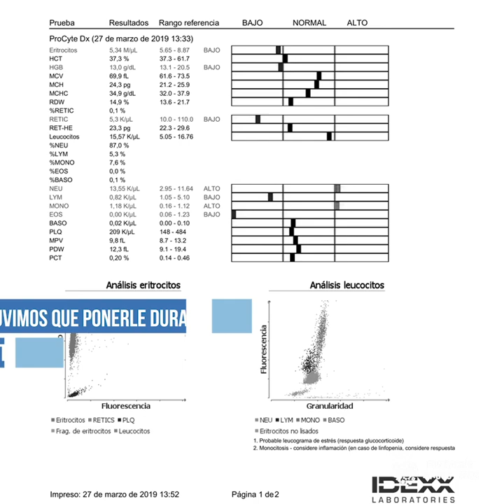Cross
Ricardo son de esas personas que nos cruzamos que empaña todo alrededor para dejar sólo visible el amor profundo que siente por su perro Cross.

Hace un tiempo que Cross, un perro de raza Pit Bull de 7 años, empezó a tener problemas de movilidad en sus patas traseras. Ricardo no tiene mucho dinero, pero todo lo que tenía ahorrado lo juntó para llevar a Cross al un hospital veterinario. Allí, tras valorarle un neurólogo, le recomendaron hacer una resonancia. Esa prueba tenía un coste inalcanzable para Ricardo.

Mientras pensaba la manera de ayudar a su perro, Cross iba empeorando. Finalmente alguien le habló de nosotros y  nos llamó. Tras que nos contara su historia y ver los informes, le citamos en nuestro centro. Nosotros no disponemos de equipo de resonancia y mucho menos podemos permitirnos en estos momentos pagar esa prueba en un centro externo, pero queríamos confirmar  que realmente esa prueba era necesaria tras realizar a Cross una valoración por nuestro equipo y pruebas radiológicas, que no se le habían realizado en el otro centro.

Tras la exploración y pruebas, se observó que Cross padecía de una alteración vertebral con afectación a las vértebras torácicas y lumbares. Pusimos a Cross en tratamiento con antiinflamatorios, condroprotectores y un complemento alimentario para tratar problemas osteo-articulares. Tras unos días con la medicación inicial, Cross no mejoraba así que se amplió su tratamiento con corticoides y relejantes musculares.

Los primeros días fueron complicados, Cross tuvo que acudir en varias ocasiones a nuestro centro por diarreas, vómitos e inapetencia a la hora de comer por lo que se le pusieron en varias ocasiones fluidoterapia de soporte con complementos nutricionales como vitaminas, aminoácidos, electrolitos… para remontarle de los terribles dolores que sufría hasta que empezó a hacerle efecto la medicación. A las dos semanas Cross empezó a remontar poco a poco.

Tras 5 meses en tratamiento, Cross ha mejorado considerablemente su movilidad y propiocepción. Se le han realizado en este tiempo diferentes analíticas y test de enfermedades infecciosas para comprobar que su estado de salud era bueno.

Tiene que seguir acudiendo periódicamente a revisiones y seguir con corticoides. Ahora sólo le queda que pierda un poco de peso para que se encuentre en un estado físico ideal para sus problemas locomotores.